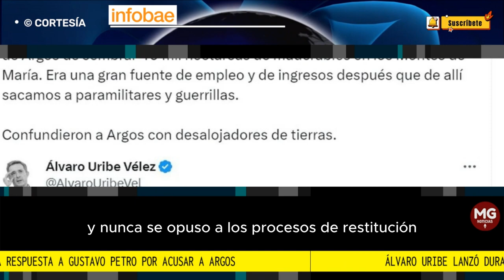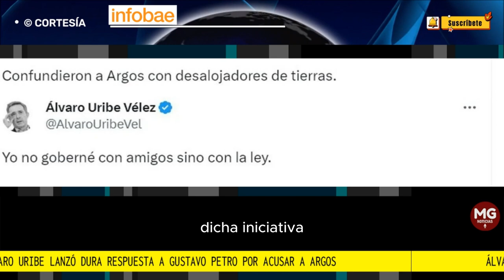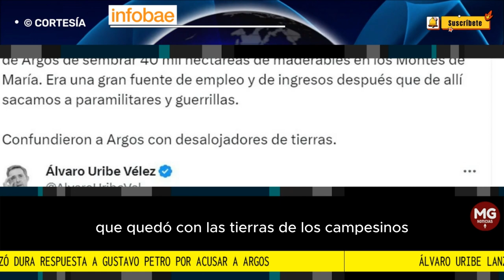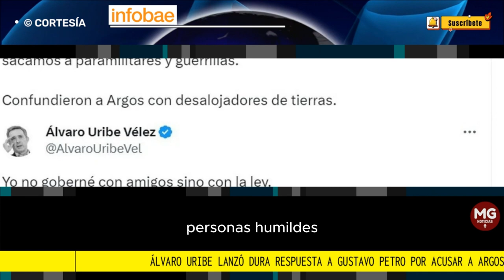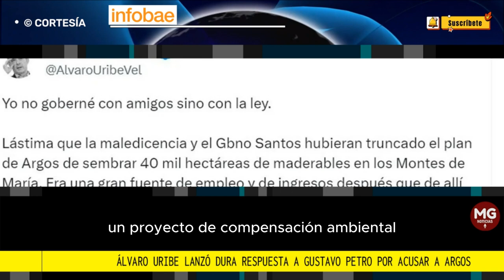📢 ÁLVARO URIBE LANZÓ DURA RESPUESTA A GUSTAVO PETRO POR ACUSACIONES A ARGOS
El mandatario colombiano afirmó que hubo 22 sentencias contra la cementera y el expresidente defendió a la empresa con una de sus iniciativas durante su gobierno
FUENTE INFOBAE